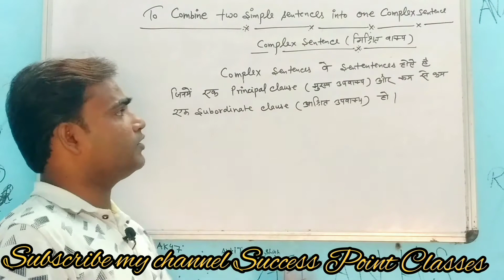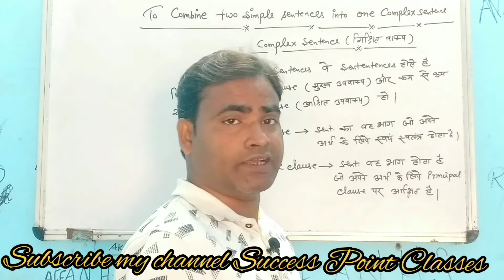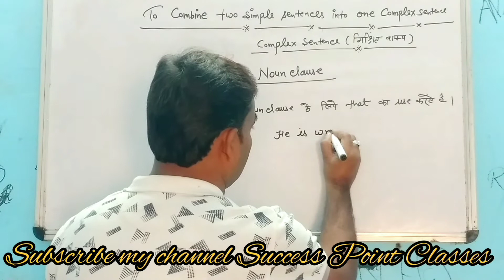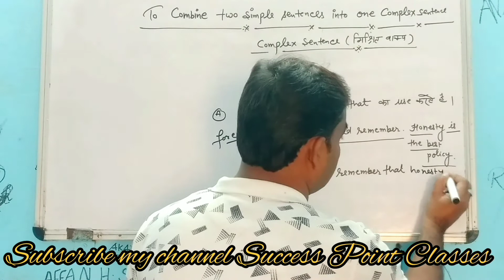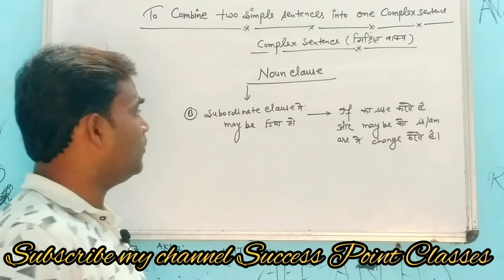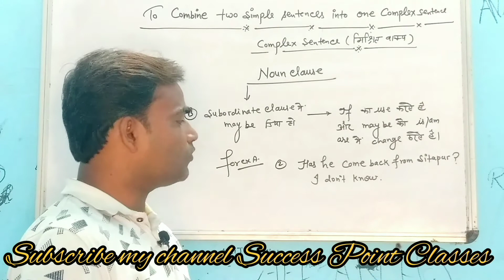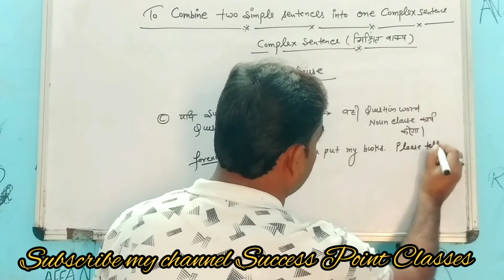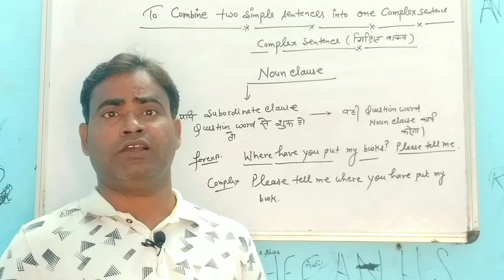Synthesis || To combine two simple sentences into one complex sentence by using Noun Clause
Hey guys , Today we'll learn how to combine two simple sentences into one complex sentence by using Noun Clause.